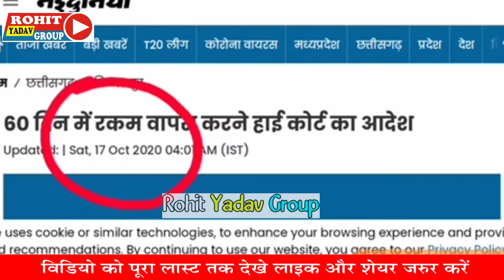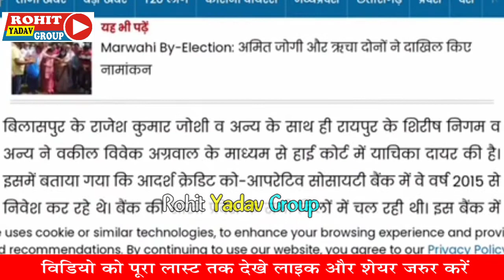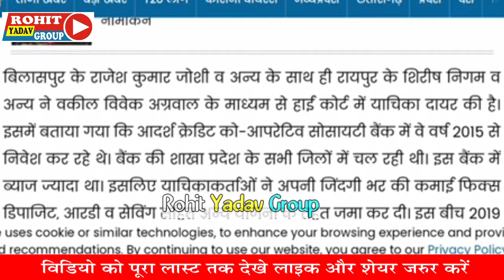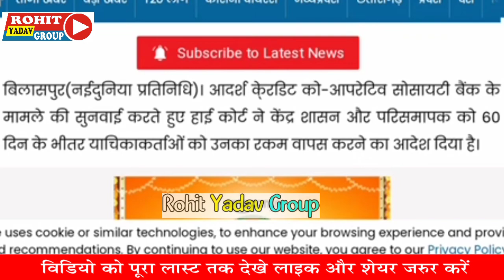Adarsh Society News 19 October 2020_|_ सभी आदर्श सोसाइटी के निवेशकों के लिए बहुत ही ज़रूरी सुचना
Welcome to Rohit Yadav Group

adarsh new

Teg :

आदर्श क्रेडिट सोसायटी
आदर्श क्रेडिट कोऑपरेटिव सोसाइटी
Aadarsh credit cooperative society Ltd
आदर्श न्यूज़
Adarsh credit cooperative society news
आदर्श क्रेडिट कोऑपरेटिव सोसाइटी का पैसा कब मिलेगा

Thanks you jii take care 🙏🙏🙏